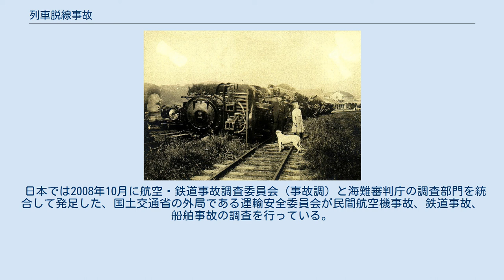列車脱線事故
地震による脱線。
1906年のサンフランシスコ地震による。
 台車の溶接部の欠陥による脱線（2016年5月18日 東武東上本線） 列車脱線事故（れっしゃだっせんじこ）とは、列車の車輪のフランジ部分がレールの上を乗り越えて反対側に落ちることによって生じる事故である。
 脱線は軌道、車両、運転上の取り扱い、積荷などに何らかの欠陥・問題があることで生ずるのが一般的である。
 Nadal の式が与えられている。
 その他、夜間保線車両が入出区の際に使用する横取り装置（乗越分岐器で、分岐区間へ進入する際に使用される機材）の収納を失念し、始発列車が横取り装置に乗り上げ脱線事故に至ったなどのケースも存在する。
 なお、暴走などを起した列車による二次被害を抑制するために、意図的に脱線させることがある。
主に安全側線や脱線転轍器が使用されるが、車庫などに留置中の保線車両や貨車の転動を防止する場合、より簡素な脱線器が用いられることもある。
 日本では鉄道事故等報告規則（昭和62年2月20日運輸省令第8号）で定める列車が脱線した事故のことをいう。
二次的に転覆、周辺建築物やプラットホームなどの構造物との衝突、火災が発生した場合でも、事故の主要因が軌道を逸脱したものであれば、列車脱線事故となる。
 したがって、2005年（平成17年）に土佐くろしお鉄道で発生した事故のように、ホームの構造物に激突・衝突していたとしても、車止めを超えた時点で本来の軌道を逸脱したものと判断され、列車衝突事故とはならない。
なお、踏切において、列車又は車両（鉄道車両）が道路を通行する人または車両（自動車・軽車両など）等と衝突、または接触した事故としては踏切障害事故があるが、脱線を伴う踏切障害事故は主要因が踏切障害事故であっても列車脱線事故として扱われている。
わかりにくいため、航空・鉄道事故調査委員会では列車脱線事故（踏切障害に伴うもの）との付記をつけるようにしている。
 ただ単に脱線しただけの場合は被害が小さいが、横転または転覆したり、2000年（平成12年）に営団地下鉄日比谷線で発生した事故のように対向列車に衝突したり、2005年（平成17年）にJR西日本福知山線で発生した事故のように線路外の建築物に衝突した場合には被害が大きくなる。
線路や車両の状態に特に異常がなくとも力学的要素が絡み合って偶発的に脱線する場合（競合脱線）もあり、車両の挙動の解析とそれを踏まえた車両構造の改良や、線路の様々な改良（例：脱線防止ガードの設置など）により、未然に防ぐ努力が進められている。
 日本では2008年10月に航空・鉄道事故調査委員会（事故調）と海難審判庁の調査部門を統合して発足した、国土交通省の外局である運輸安全委員会が民間航空機事故、鉄道事故、船舶事故の調査を行っている。
 アメリカ合衆国では独立機関である国家運輸安全委員会（NTSB）が民間航空機事故、鉄道事故、船舶事故、高速道路事故、パイプライン事故の重大事故の調査を一元的に行っている。
国家運輸安全委員会の委員は7名である。
 オーストラリア運輸安全局（ATSB）が民間航空機事故、指定州際鉄道における鉄道事故、船舶事故の調査を行っている。